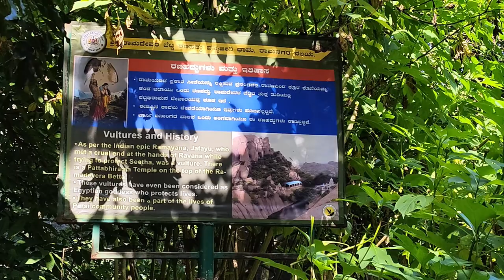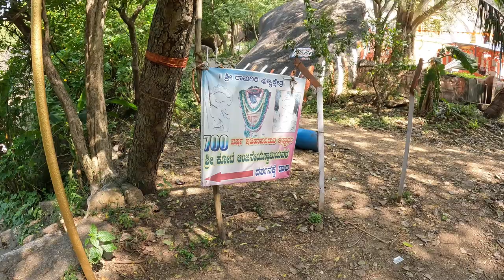A visit to the Ramadevara Betta | Vulture Sanctuary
Visited Ramadevara betta near ramanagara with my friends and it was a nice outing. The place has so much history, and dates back a 1000 yrs ago. It is believed that Lord Sri Ram himself consecreted the Shiva temple found on top of the hill. There is also a Rama temple in the place.
A nice place to visit and spend sometime, and ofcourse fascinating to learn about the history of the place.